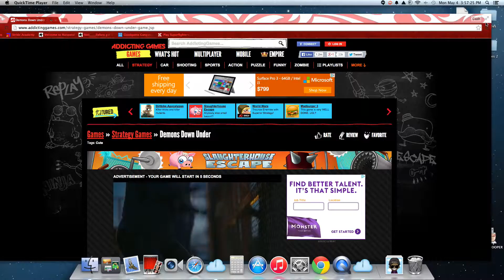Let's Play | Demons Down Under #1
I hope you like this video! I'm going to give you guys updates Facebook, Twitter, and Instagram.